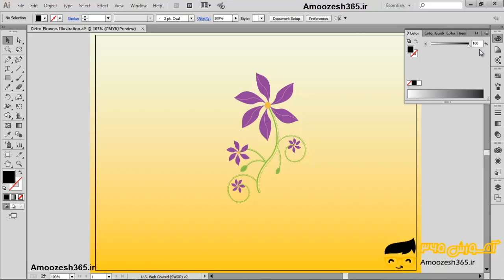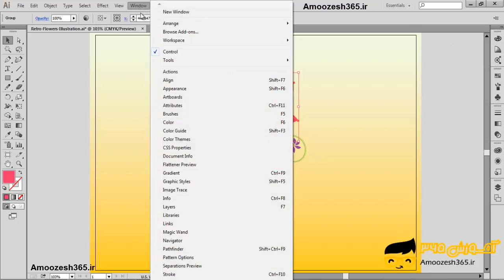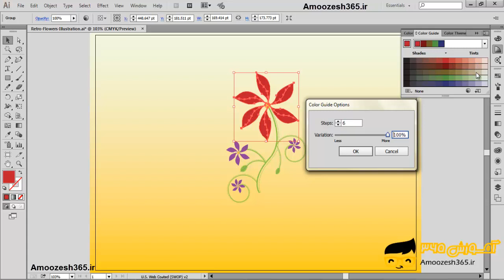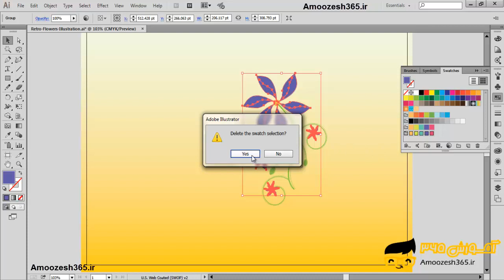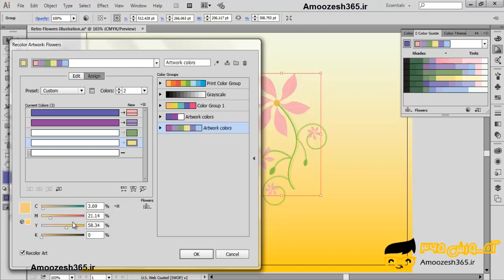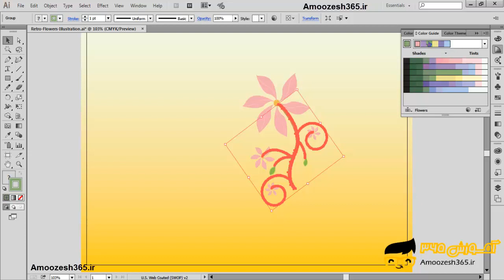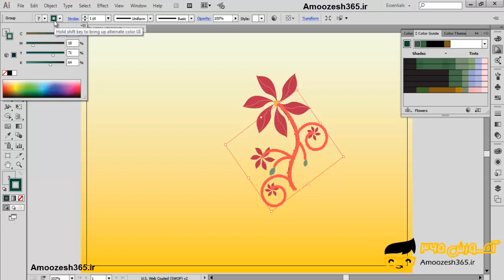کار با پانل های Color و Color Guide در نرم افزار ایلستریتور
کار با پانل های Color و Color Guide در نرم افزار ایلستریتور از دوره تکنیک پیشرفته ایلوستریتور – بخش پنجم